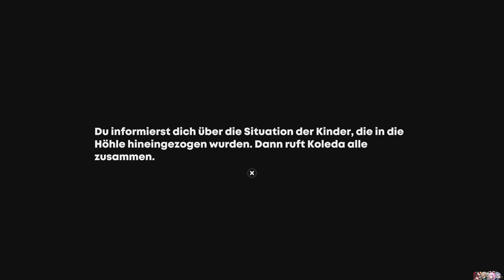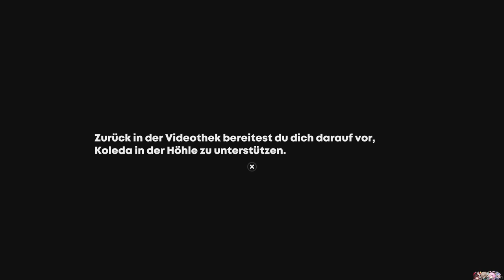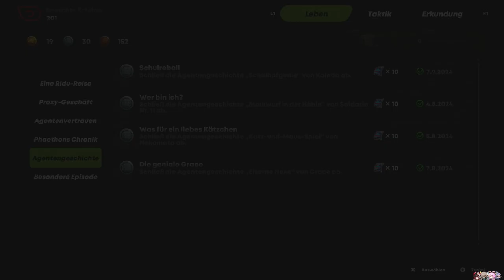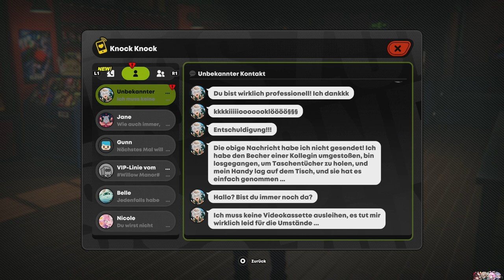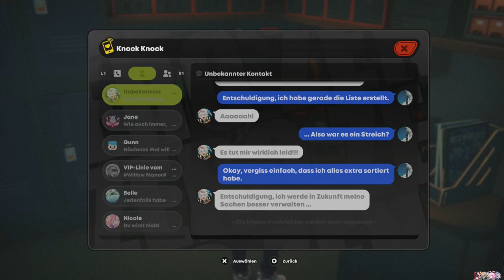KOLEDA AGENTEN-GESCHICHTE 2/2 [ZENLESS ZONE ZERO] #34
Alles für die Schule!